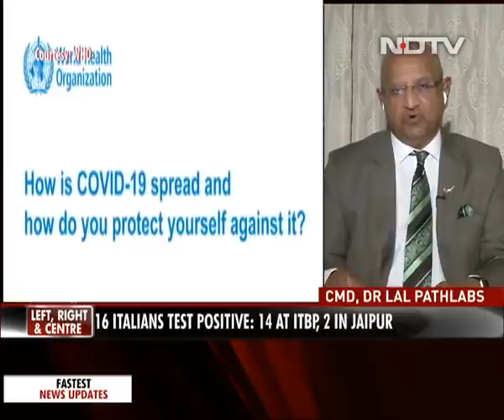Left, Right & Centre | Coronavirus Cases In India Rise To 29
As the number of cases of the novel Coronavirus in India rise to 29, we ask Dr Arvind Lal, Chairman and Managing Director of Dr Lal PathLabs, how dangerous is the virus and are India's systems in place to deal with this virus.